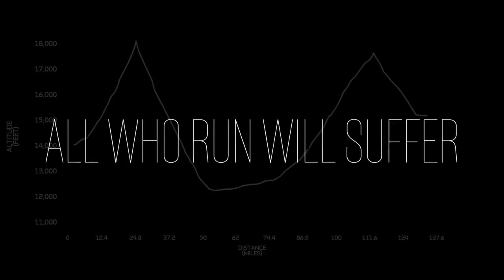Ultra High Running at 18,000 Feet trailer to the doco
This was my most incredible race experience. Running at altitude was extremely difficult and scary but we made it. Six of us took on the challenge to run 222km over the two highest passes in the world in the indian himalayas.  My preparation didn't start well with ripped ligaments on my left ankle 10 weeks out and a hypoxic brain concussion from altitude training but I got there thanks to the most amazing crew and sponsors.